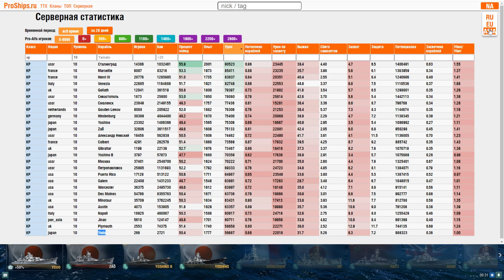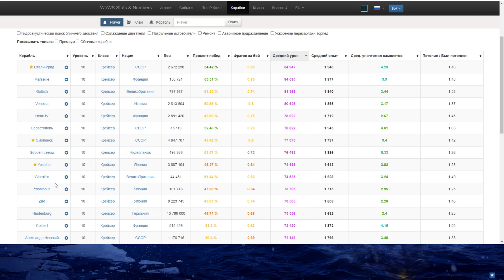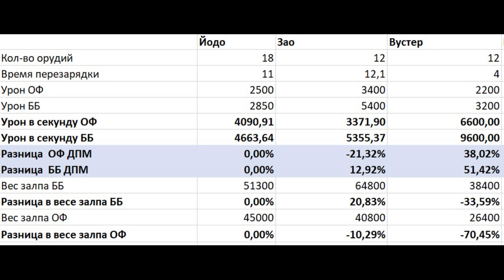YODO МИР КОРАБЛЕЙ ОБЗОР 💥 СМОТРИ ПРЕЖДЕ ЧЕМ КАЧАТЬ НОВУЮ ДЕСЯТКУ! ⚓ Мир кораблей / WoWs